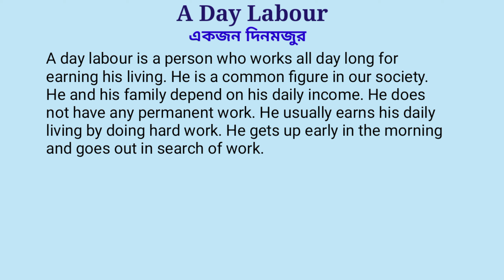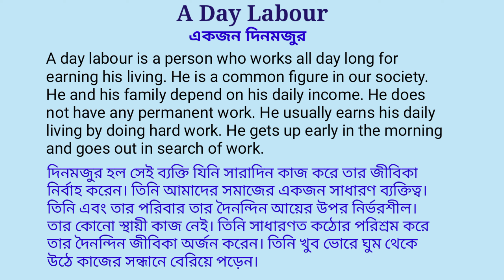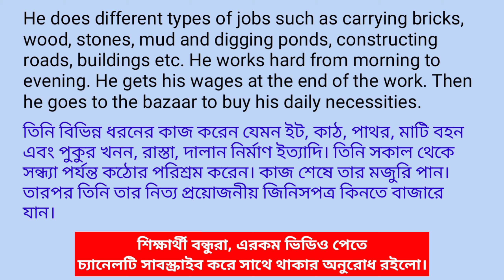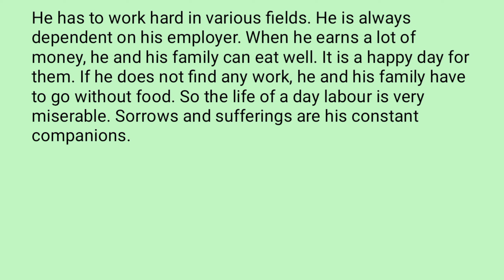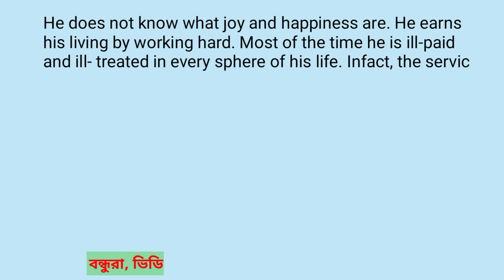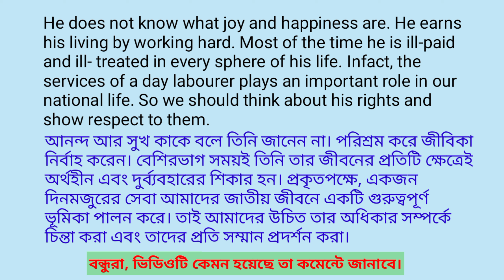A Day Labourer paragraph || Paragraph on A Day Labourer || A Day Labourer essay